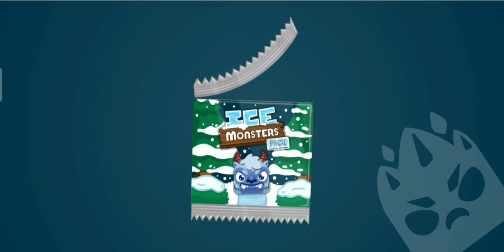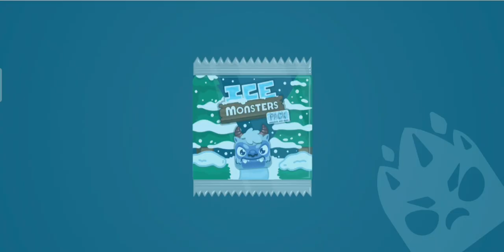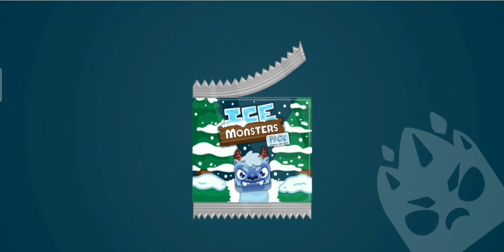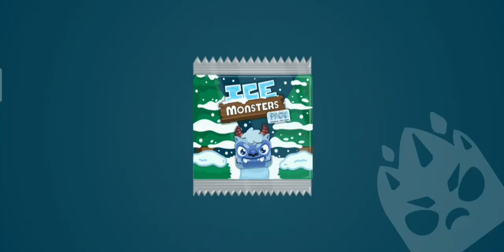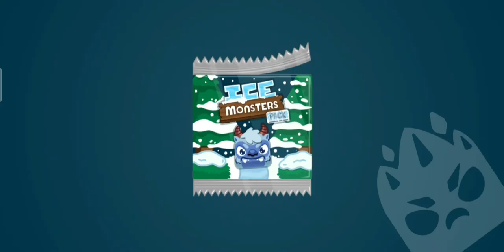Ice monster pack opening YETI